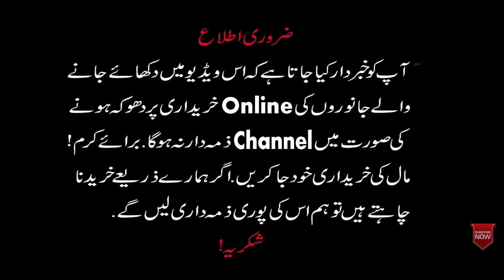Today Update Bakra Mandi Pakpattan/Milking Goats/Kheeray Bakray